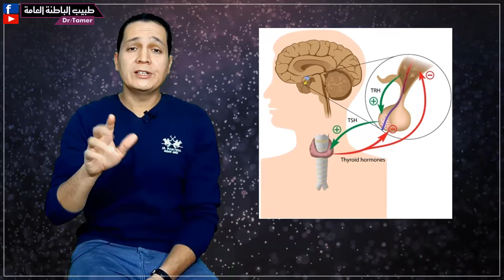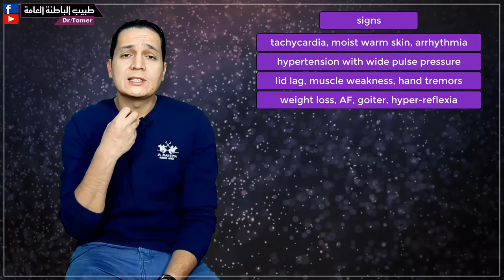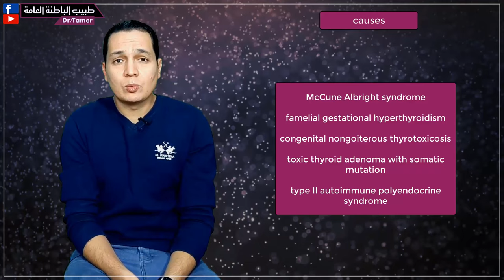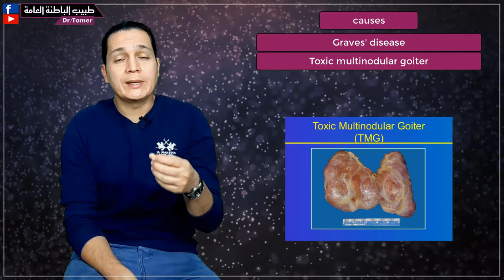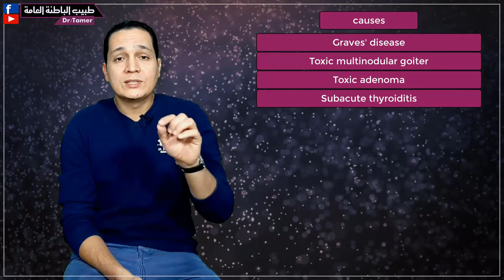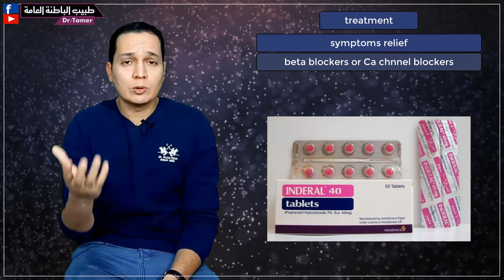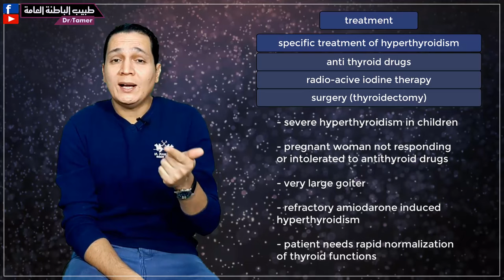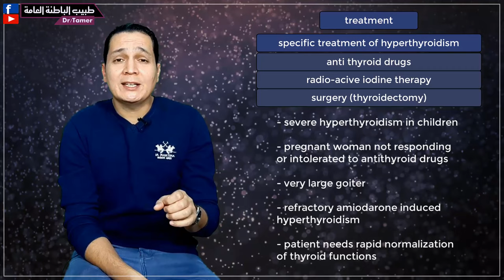نشاط الغدة الدرقية / hyperthyroidism